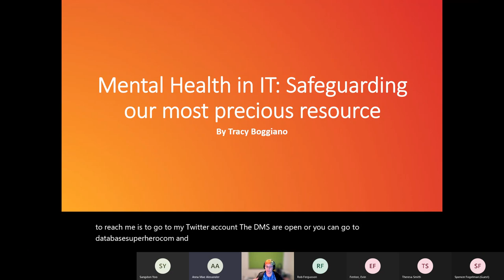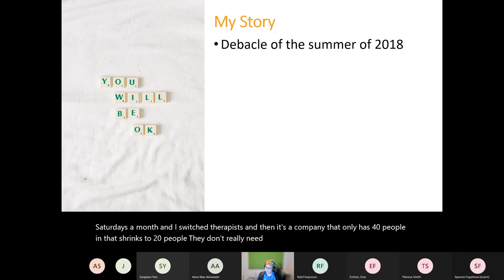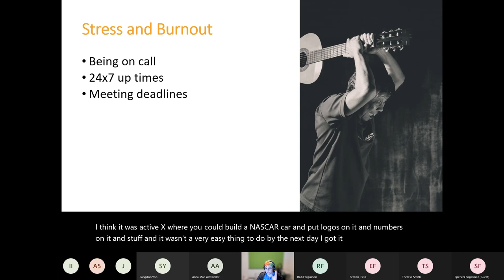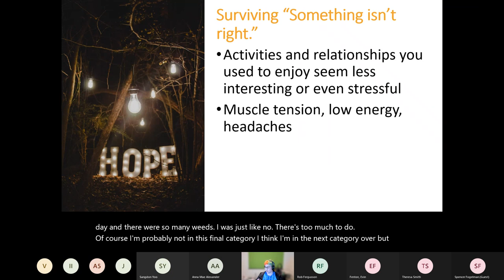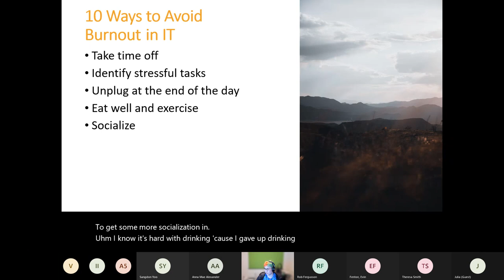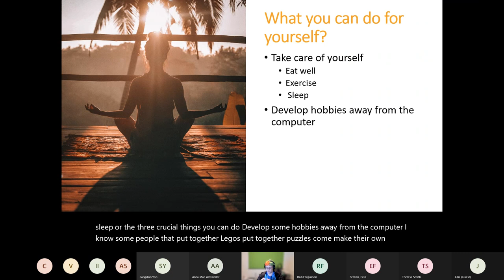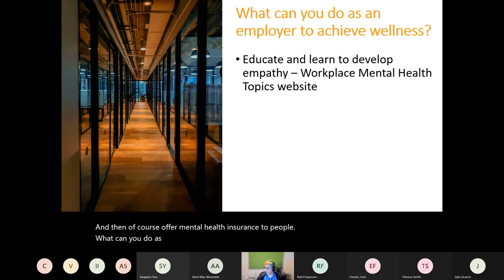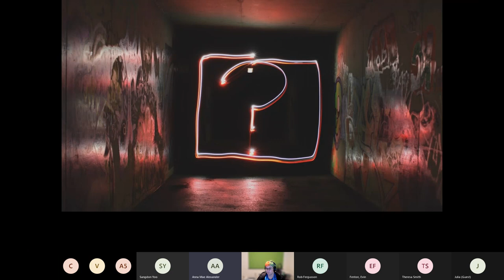Mental Health and Wellness in IT: Safeguarding our most precious resource (Tracy Boggiano)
[Captions still to come]

One in four Americans suffers from a mental health challenge each year. In the tech community, this number rises to 42%. In the UK that is 48%. This is a worldwide problem in the IT field. The stigma associated with discussions around mental health, as well as how it can negatively impact your work and home life, make people reluctant to discuss the topic. Now is the time to start discussing mental health in tech and how to take advantage of the opportunity to safeguard our most precious resource: people.

We’ll discuss how mental health affects job quality, including sharing examples from my professional life. We’ll discuss the four primary workplace factors which play a pivotal role in mental health challenges in the tech community. I’ll provide tips on what is best to say and not say to people you know whose lives are being affected by their mental health. Lastly, we’ll cover how to make your workplace a safe place where mental health can be talked about and how to encourage your company to offer resources to help maintain everyone’s mental health. As a bonus some times on surviving the pandemic are included at the end.